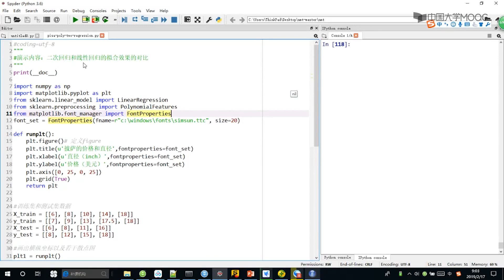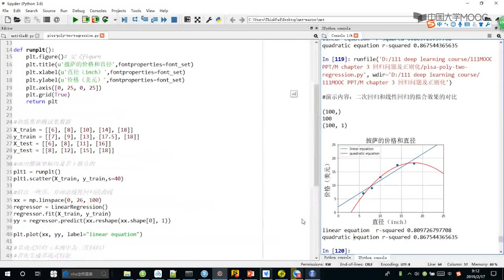3 5 1 使用sklearn进行线性回归和二次回归的比较